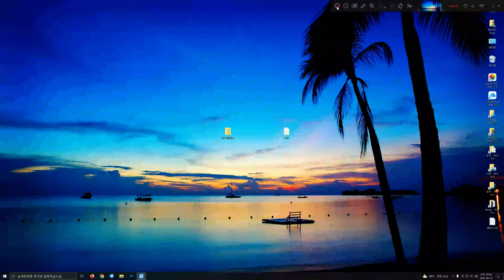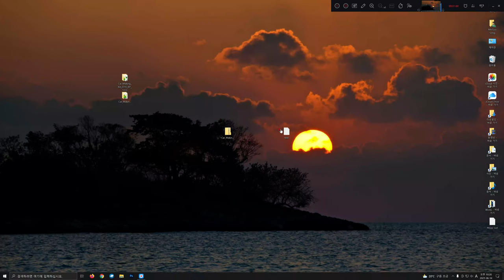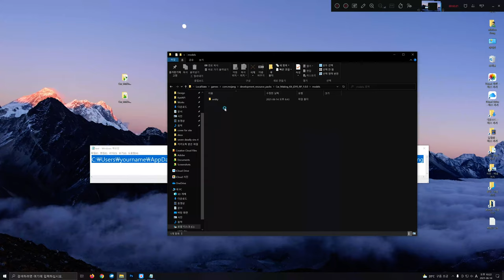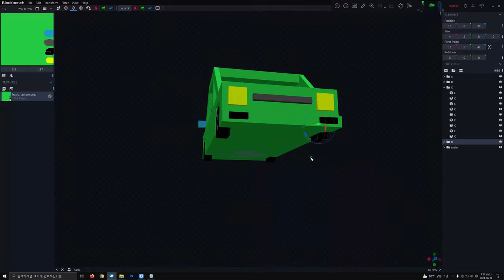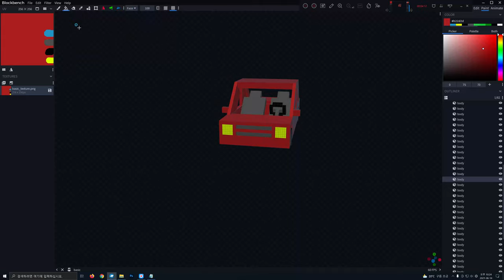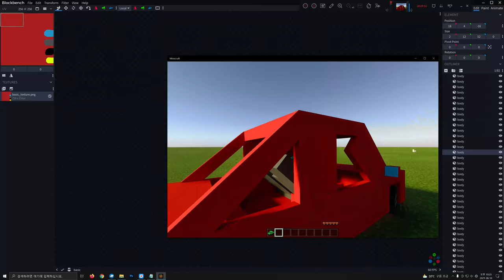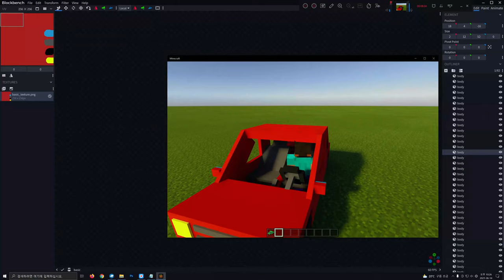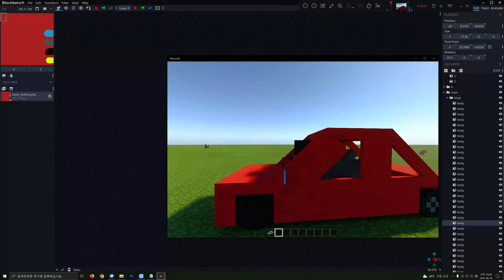블록벤치 강좌 13강 BlockBench Study - Lecture 13 / KOR : 자동차 모델링을 만들어 바로 마인크래프트BE에 적용하기!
화질이 안좋은건 유튜브에서 아직 고화질 처리중인거니 나중에 다시 와서 감상해주세요